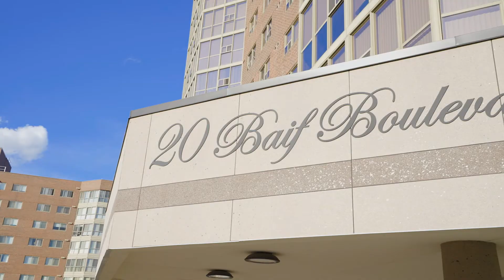20 Baif Blvd - Richmond Hill, ON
Lucky Element Media | Creative Digital Marketing Services